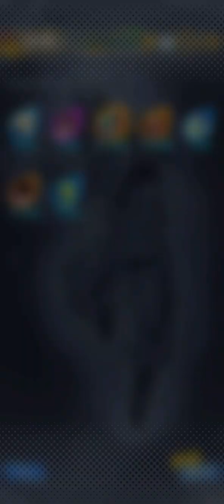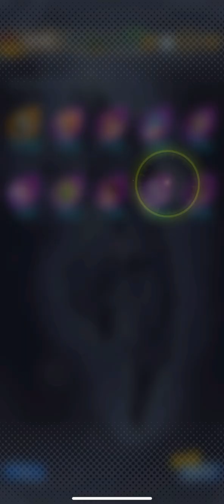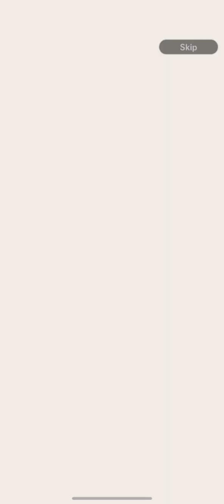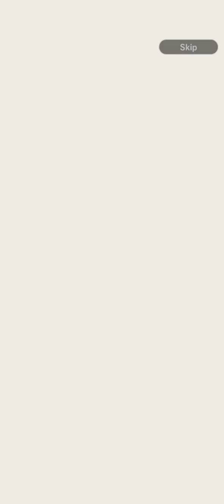Hype 6th Anniversary Summons for LF Super Saiyan God Goku & LF Ultimate Gohan (Dragonball Legends)